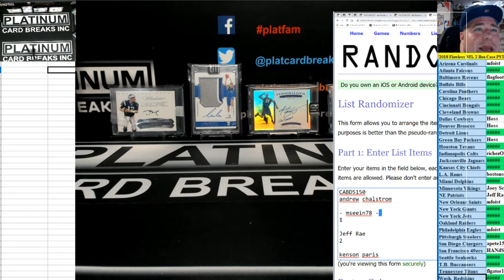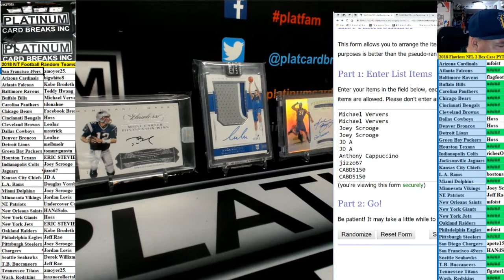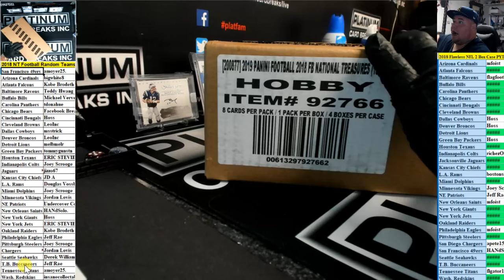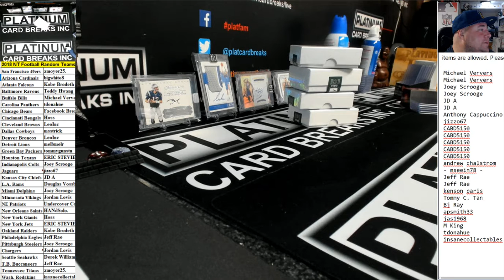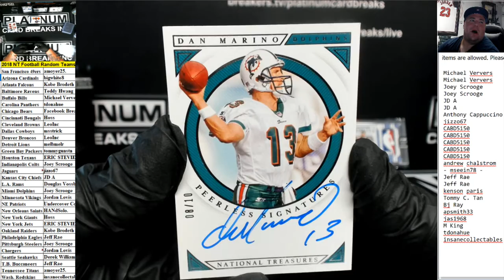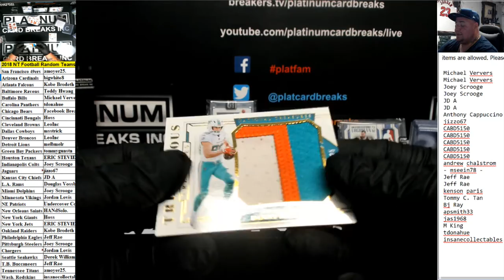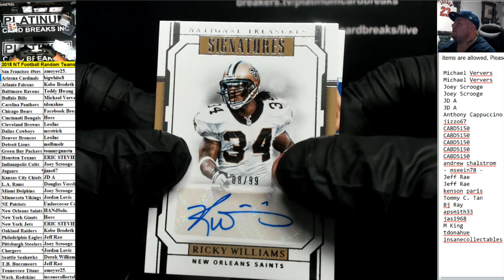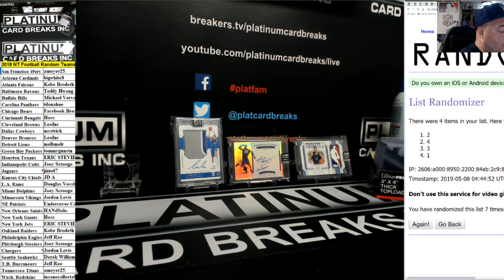2018 NT Football Random Teams #8